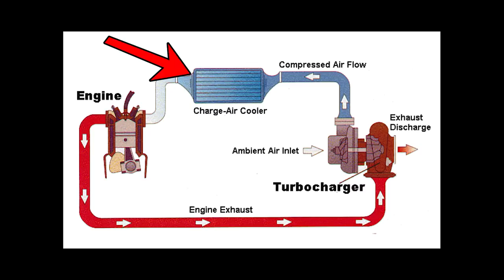To recirculate or to vent to atmosphere?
Evo 9 stock bov vs Blitz Super Sound vs ARC vs HKS SSQV